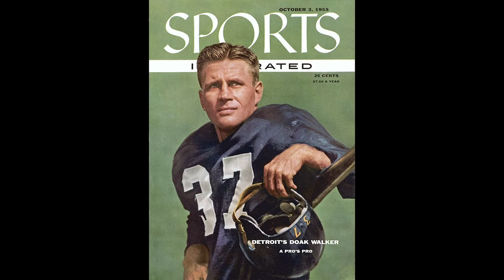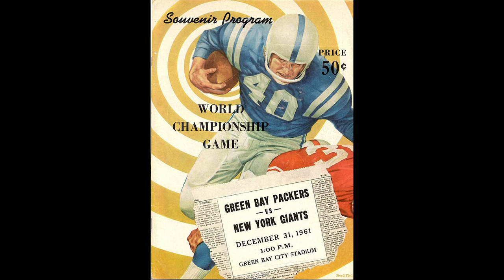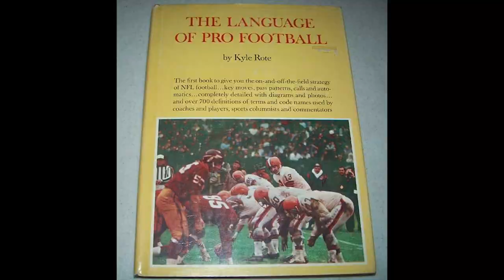Chapter 16- The Story of Kyle Rote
This is the story of 1951 first overall pick and 4 time Pro Bowler Kyle Rote.